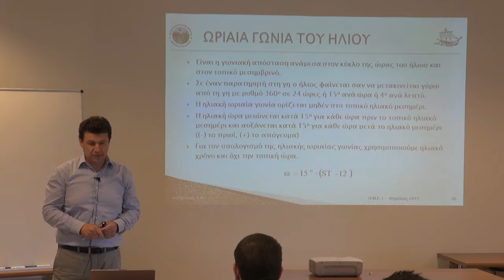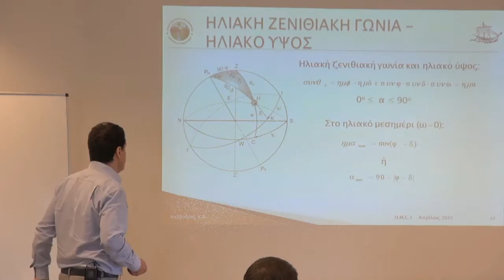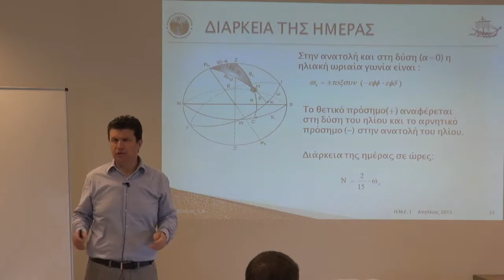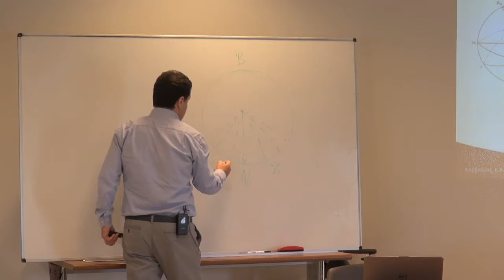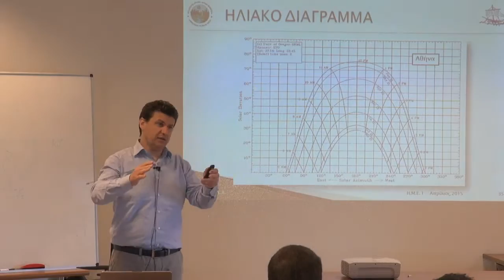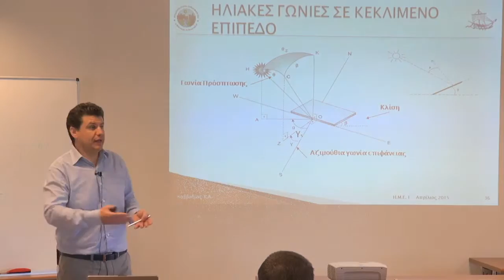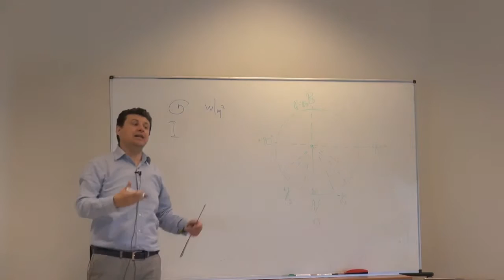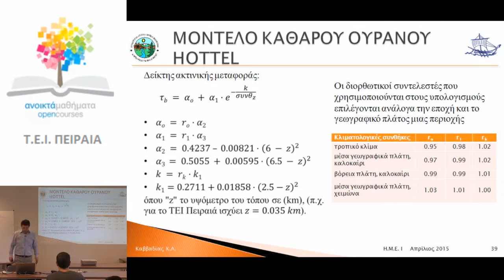Ηλιακή ακτινοβολία (β' μέρος) 1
Ήπιες μορφές ενέργειας
Κοσμάς Καββαδίας
30/4